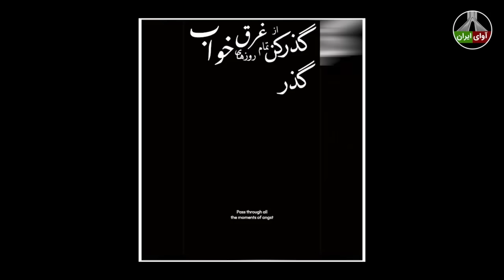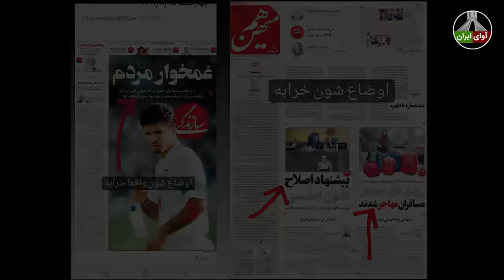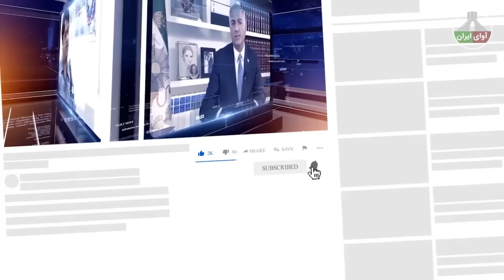باورنکردنی، پرچم پرافتخار شیروخورشید بر فراز فرمانداری شهر